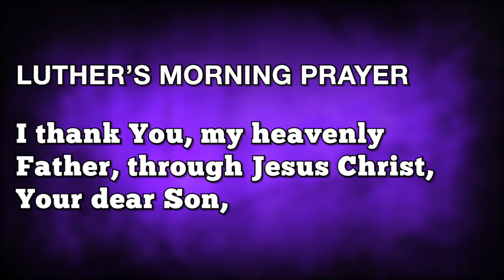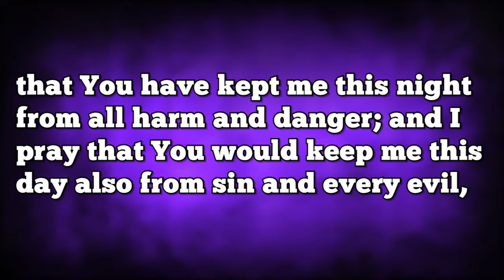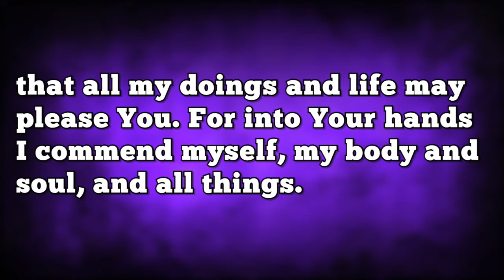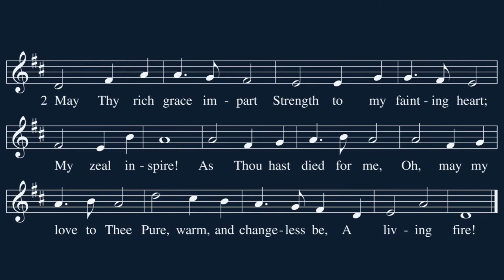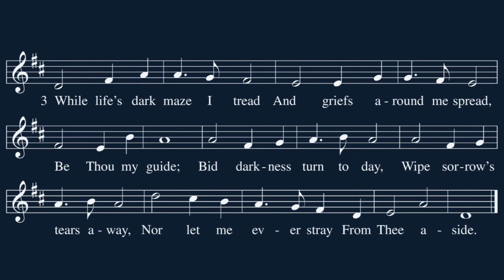Wednesday in Holy Week: Knowing the True God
Today our devotion is based on John 17:3